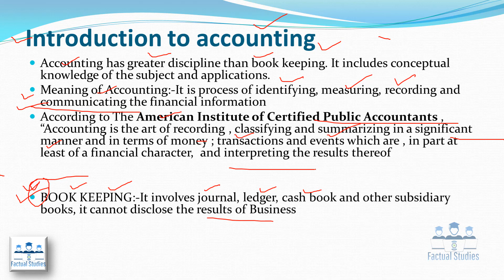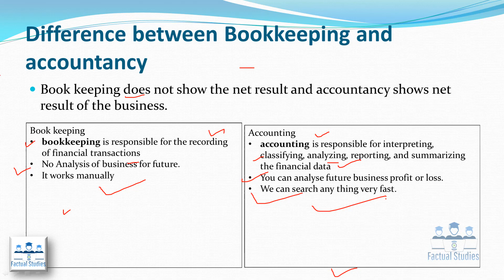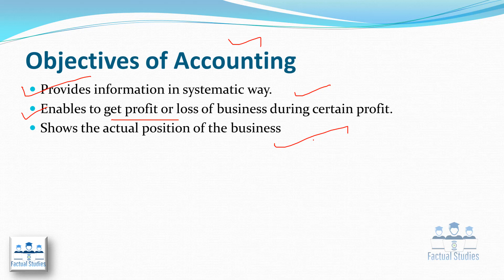WHAT IS ACCOUNTING AND BOOK KEEPING || ACCOUNTING JKSSB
IN THIS VIDEO WE HAVE DISCUSSES BASICS OF ACCOUNTING AND BOOKING , DIFFERENCE BETWEEN ACCOUNTING AND BOOKING , CHARACTERSTICS OF ACCOUNTING,,, BASIC FUNCTIONS OF ACCOUNTING.